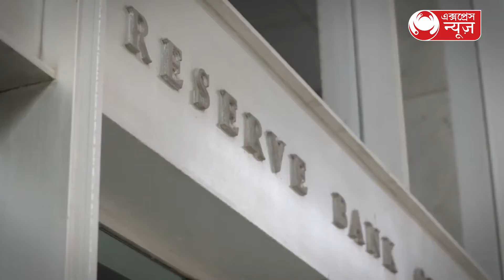জোর করে ঋণের টাকা উসুল করতে পারবে না ব্যাংক~The bank cannot collect the loan money by force